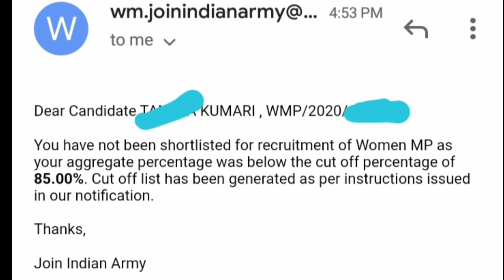Women military police2020 के Admit card, बहुत सी लड़कियाँ हुई निराश , पर गलत हुआ... 👉👉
Women military police 2020,  admit card kis kis ko aayenge,, or kis kis ko mouka milega aage jane ka,
कुछ समय पहले वीडियो डाला था,,, कि मौका सब को मिलना चाहिए,,  पर नहीं मिला ///

इस डिफेन्स अकादमी में निःशुल्क प्रशिक्षण दोनों (लड़के व लड़कियों ) को दिया जाता है,